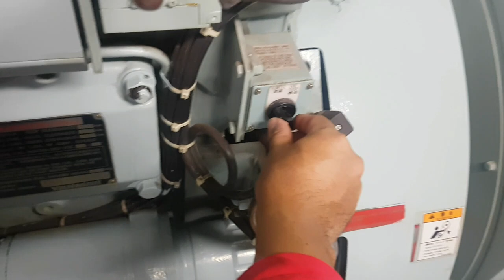Regular maintenance of Yanmar Diesel Generator Part 1 Cleaning of F.O duplex filter.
yanmar, diesel generator, filters, dirty hand blog, cleaning, cleaning filters, part 1, maintenance of GE, Generators, G.E, GE diesel generator, marino, buhay ng marino, mekaniko, life at sea, seaman life,